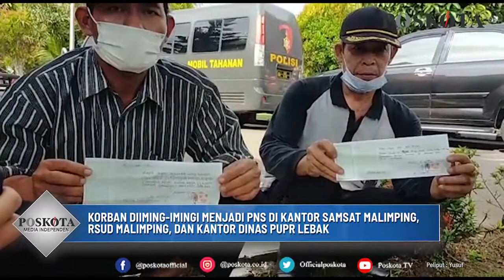DIIMING-IMINGIN JADI PNS, PULUHAN WARGA LEBAK TERTIPU PULUHAN JUTA RUPIAH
LEBAK, POSKOTA.CO.ID - Sebanyak 10 orang warga Kabupaten Lebak mengaku sudah menjadi korban penipuan senilai puluhan juta yang dilakukan oleh seorang perantara alias Calo yang diketahui berinisial H (51) warga Kecamatan Malimping, Kabupaten Lebak.

Mereka ditipu oleh H yang mana pelaku mengiming-ngimingi para korban untuk menjadi Pejabat Negeri Sipil (PNS) yang bertugas di Kantor Samsat Malimping, RSUD Malimping, dan Kantor Dinas PUPR Lebak.

Para korban ialah  Dede Yusup, Asti Ariska, Soleh, Solihat, Robi Sugara, Bayu, Asinah warga Desa  Rahong, Kecamatan Malimping, Roi, Sanim, dan Barnas warga Kecamatan Wanalasalam, Kabupaten Lebak.

Kepala Desa Rahong, Ubed Jubaedi mengatakan, para korban sendiri ditipu oleh pelaku dengan nominal yang berbeda-beda mulai dari Rp5 juta hingga Rp17 juta lebih.

"Korban ini ditawari oleh pelaku sebuah pekerjaan sebagai PNS yang bertugas di kantor Samsat dan RSUD Malimping. Mereka diminta uang muka dengan nilai yang bervariatif oleh pelaku," kata Ubed saat ditemui di Mapolres Lebak, Kamis (7/10/2021).